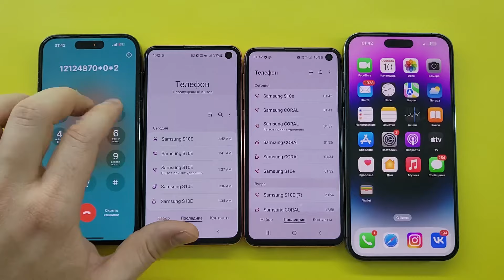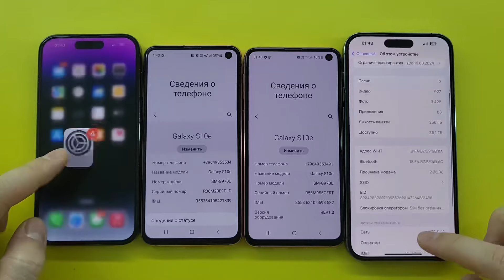iPhone 14pro BiG vs iPhone 14pro incoming Call Samsung Coral vs Galaxy S10E/ Outgoing Calls